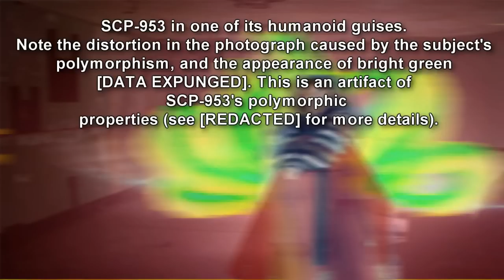SCP-953 Polymorphic Humanoid | object class keter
This SCP Foundation wiki reading is about SCP 953 (Polymorphic Humanoid), a female Red Fox girl or nine tailed fox, approximately 8 kg in weight, with a spine that splits around the 26th vertebra into nine separate tails. Subject displays polymorphic properties, however, allowing it to take the form of various other objects and beings (most commonly, an attractive Korean female). Subject will display some vulpine aspect (ears, tail, paws, eyes, fur, voice, mannerisms) in all of its alternate forms: this can serve to identify the subject should it attempt disguise, although SCP-953 will attempt to conceal its tails through clothing and other methods.